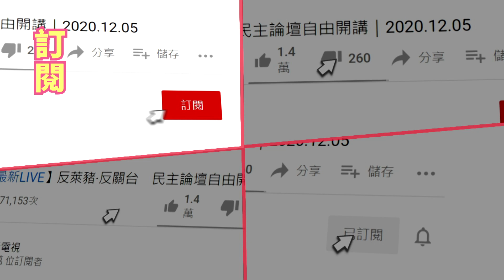【精華】健身美女剪影引遐想 男來賓各個目不轉睛